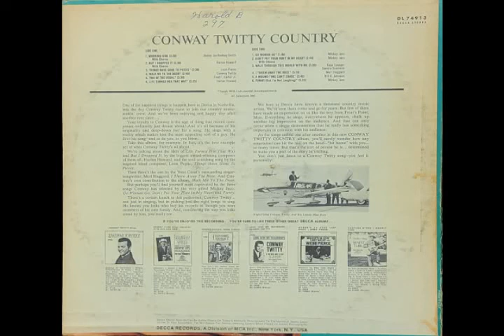Conway Twitty - Walk Me To The Door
* Conway Twitty - The "Conway Twitty Country" album. Written by Conway Twitty. Track 4. Decca Records. 1967